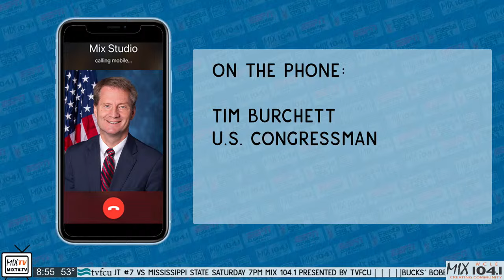Congressman Tim Burchett Interview - 11.4.24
Guests:
7:35 - District Attorney Stephen Hatchett
7:45 - Senator Marsha Blackburn
8:00 - Andrea Chase
8:45 - Tim Burchett